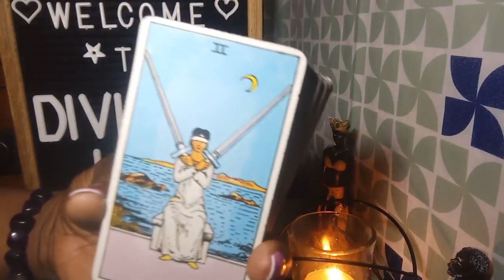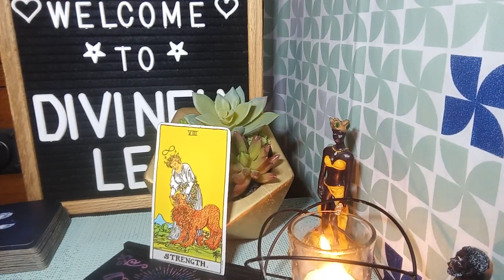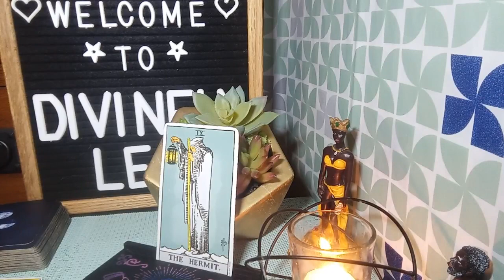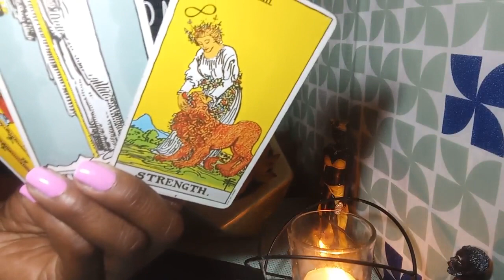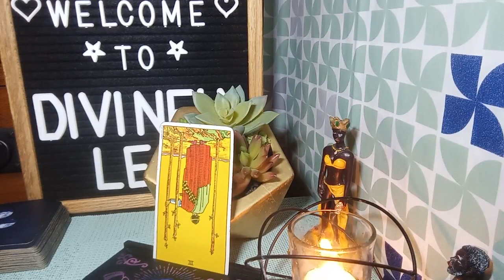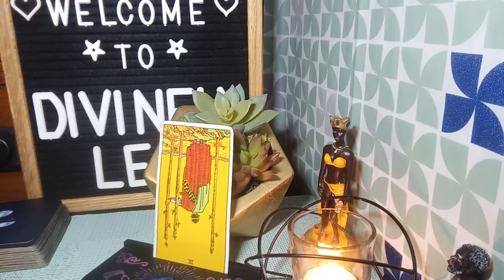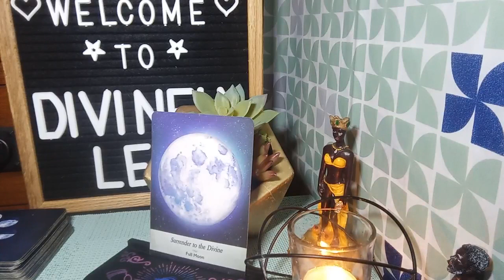Jamie Foxx remains hospitalized going on two weeks (surrender).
Jamie Foxx's health is continuing to improve after being hospitalized in Georgia on April 11 following what his daughter called a "medical complication."

Subscribers request readings of your favorite celebrity or things that are going on in the news/blogs are $5 for 2 questions (this is not for personal readings).